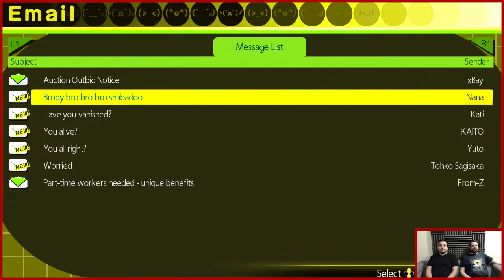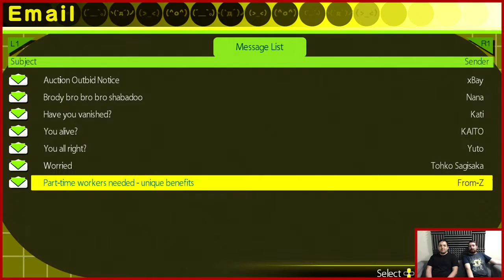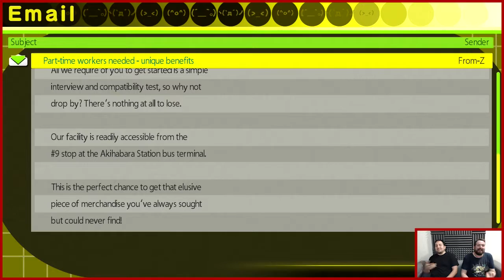Akiba's Trip: Undead & Undressed - Part 3 - Is This Orange Bucket Close Enough To Fedora?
When you don't have a real fedora around to tip your hat and say, "m'lady" you just have to improvise.